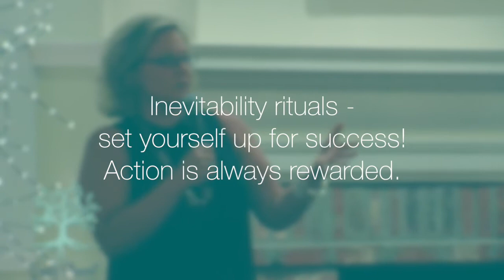Emily Clement, Life Coach: Inevitability Rituals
Action is always rewarded! Set yourself up for success by creating habits or rituals to get you in the direction you desire.